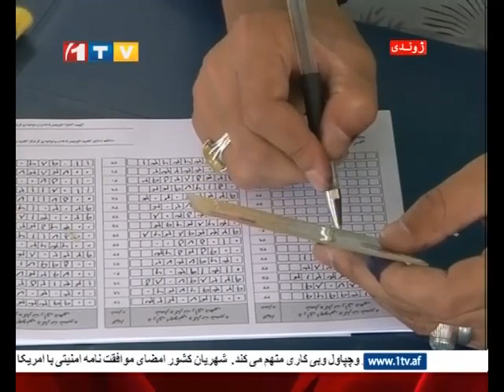1TV Afghanistan Pashto News 14.10.2014 پښتو خبرونه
د ماښام د ۴:۴۵ بجو مهم پښتو خبرونه